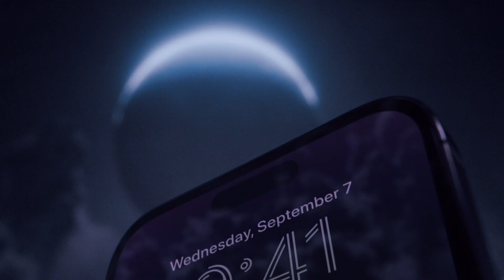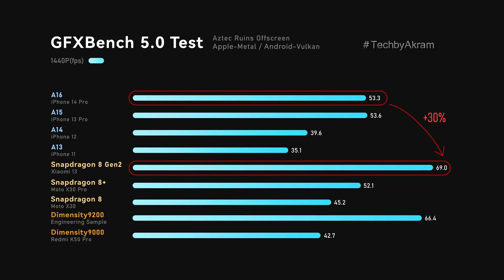IPhone 15 Leaks 😮 ChatGPT killed Google, Snapdragon 8 Gen 3, iPhone 14 Pro Real Cost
In this video we've talked about the daily latest tech news

Thanks.

Anti-Piracy Warning:
This content is copyrighted to Tech By Akram. Legal action will be taken against those who violate the copyright of the following material presented.